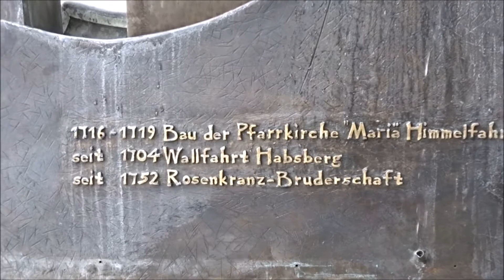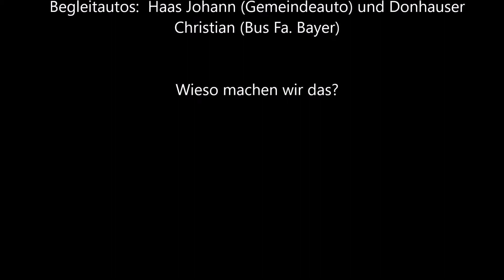Rieden Habsbergwallfahrt 2017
Film über die Habsbergwallfahrt 2017 der Pfarrgemeinde Rieden. Die Pfarrgemeinde Rieden geht seit über 300 Jahren im Juni zum Wallfahrtsort Habsberg. Seit einigen Jahrzehnten am Samstag hin und am Sonntag zurück.